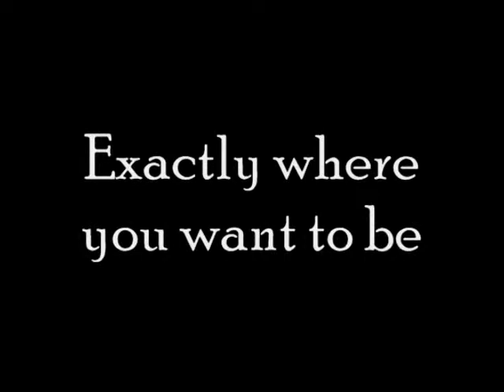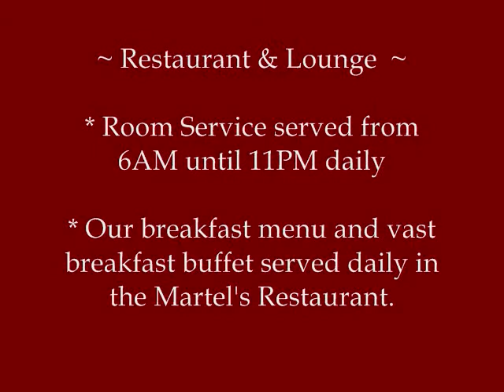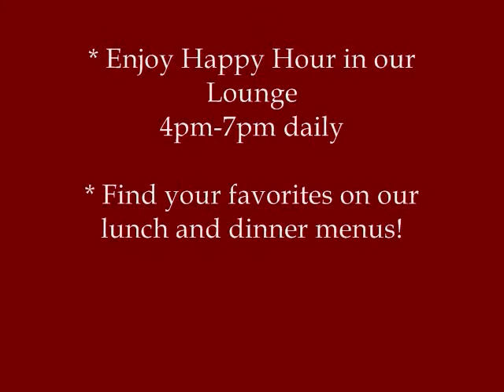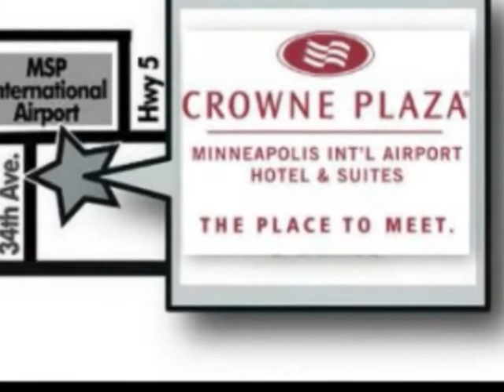Be Our Guest at Crowne Plaza Mall of America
Take a tour of Crowne Plaza Mall of America.